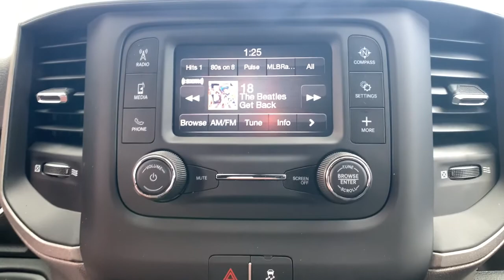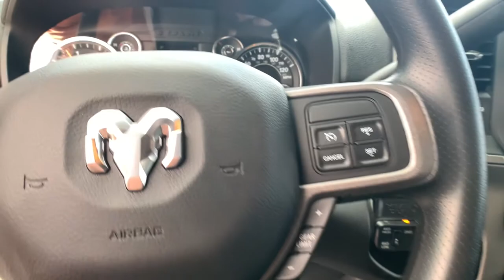2021 Ram 3500 Chassis Cab Carson City, Dayton, Reno, Lake Tahoe, Carson valley, Northern Nevada, NV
Bright White New 2021 Ram 3500 Chassis Cab available in Carson City, Nevada at Carson City Dodge Jeep. Servicing the Dayton, Reno, Lake Tahoe, Carson valley, Northern Nevada, NV area.
2021 Ram 3500 Chassis Cab 3500 TRADESMAN CREW CAB CHASSIS 4X4 60 CA - Stock#: 21H3003 - VIN#: 3C7WRTCL7MG541297

102 mph Maximum Speed,11.50' Dual Wheels Rear Axle,115V Auxiliary Power Outlet,12.0' Dual Wheel Rear Axle,18' Steel Spare Wheel,2 Red Vinyl Flags,205mm HD Front Axle,220 Amp Alternator,3 Reflecting Triangles,3.73 Axle Ratio,400W Inverter,5.0' Touchscreen Display,50 State Emissions,Add 4.10 Axle Ratio,B-20 Bio Diesel Capability,Black Exterior Mirrors,Black Key Fob,Bright Front Bumper,Bright Wheel Skins,Cargo & CHMSL Lamp,Center Stack Storage Drawer,Chrome Appearance Group,Chrome Grille Surround,Cold Weather Group,Cummins Turbo Diesel Badge,Current Generation Engine Controller,DOT Certified Roadside Safety Kit,DOT Fire Extinguisher,Door Sill Scuff Pads,Dual 730 Amp Maintenance Free Batteries,Dual Rear Wheels,Electric Shift-On-The-Fly Transfer Case,Electrical Accessory Group,Engine Block Heater,Engine: 6.7L I6 Cummins Turbo Diesel,Exterior Mirrors Courtesy Lamps,Exterior Mirrors w/Heating Element,Exterior Mirrors w/Supplemental Signals,For More Info, Call ,Front Fog Lamps,Full Size Spare Tire,GPS Antenna Input,GVWR: 12,000 lbs,GVWR: 14,000 lbs,Glove Box,Halogen Quad Headlamps,Heavy Duty Snow Plow Prep Group,Integrated Voice Command w/Bluetooth,Jack & Wrench,LED Tail Lamps,MOPAR Winter Front Grille Cover,Manual DPF Regeneration,Manufacturer's Statement of Origin,Map/Courtesy Lamp,Matte Black Grille Surround,Matte Black Mesh Grille w/Chrome,Max Tow Package,Mirror Running Lights,Overhead Console,Overhead Cupholder Lamp,ParkSense Rear Park Assist System,ParkView Rear Back-Up Camera,Power Black Trailer Tow Mirrors,Power Take Off Prep,Quick Order Package 2YA Tradesman,Radio: Uconnect 3 w/5' Display,Rear Backup Alarm,Rear Dome Lamp,Rear View Auto Dim Mirror w/Display,Remote Keyless Entry,Selectable Tire Fill Alert,Selective Catalytic Reduction,SiriusXM Radio Service,SiriusXM Satellite Radio,Smart Diesel Exhaust Brake,Spare Fuses,Supplemental Heater,Temperature & Compass Gauge,Tire Fill Alert,Tire Pressure Information System,Tires: LT235/80R17E BSW All-Season,Tires: LT235/80R17E OWL On/Off Road,Trailer Brake Control,Trailer Light Check,Trailer Tow Mirrors,Transfer Case Skid Plate Shield,Transmission: 6-Speed Auto Aisin AS69RC HD,Urethane Shift Control,Voltage Monitoring Auto Idle Up System,Wheels: 17' x 6' Argent Steel,Wheels: 17' x 6' Steel Chrome Clad